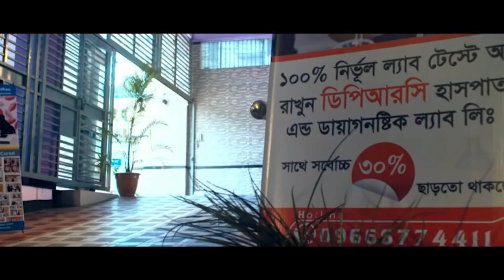PLID ব্যথার রোগী সুস্থ হওয়ার পর কি বললেন ? What did the PLID pain patient say after recovery? PID,AS